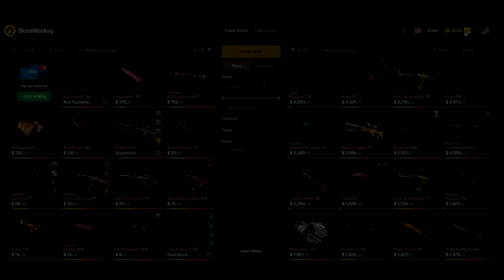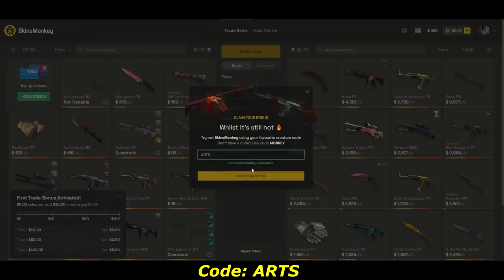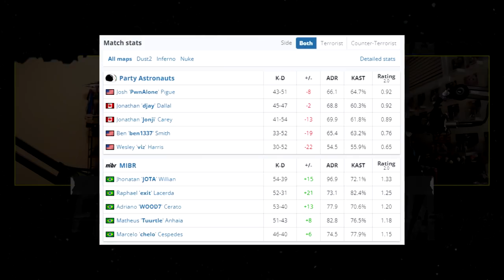MIBR vs Party Astronauts - ESL Challenger | CSGO HIGHLIGHTS